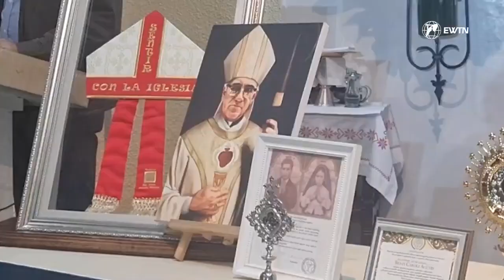GRAN ENCUENTRO DE LOS JOVENES DE LA ARQUIDIÓCESIS DE BOGOTÁ CON LA VIRGEN DE FÁTIMA.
Una noche especial vivieron los jóvenes de Colombia gracias a la vigilia de oración en la que estuvieron presentes la imagen de la Virgen de Fátima y las reliquias del Beato Carlo Acutis, un encuentro que los unió espiritualmente a los peregrinos que participan en la Jornada Mundial de la Juventud en Lisboa (Portugal).

La vigilia de oración se llevó a cabo en la parroquia San José de Calasanz, en Bogotá, la cual, gracias a Misión Fátima Colombia, acogió la imagen peregrina que desde enero recorre las diócesis del país, así como las reliquias de primer grado de San Óscar Romero y de segundo grado de los santos pastorcitos Francisco y Jacinta Marto.

Pero, además, estuvieron presentes dos reliquias de primer grado del Beato Carlo Acutis, el adolescente italiano que usó las nuevas tecnologías para difundir el amor a la Eucaristía a través de su exposición digital sobre los milagros eucarísticos.

Una de estas reliquias llegó para ser entronizada en la parroquia gracias a la donación de la Asociación Amigos de Carlo Acutis.

Que una misma noche estuvieran juntas la imagen mariana y las reliquias del beato adolescente fue un hecho que no había sido planificado y que fue destacado por el párroco de San José de Calasanz, P. Edgar Rivera García, durante la Misa que celebró antes de la vigilia.

Así, durante la noche, los jóvenes y sus familias tuvieron la oportunidad de acercarse a venerar la talla mariana llegada desde Portugal, así como las reliquias de tres santos y un beato, y pedir su intercesión ante Dios.
En la homilía, el sacerdote destacó que la misión de la Virgen María es llevar a los hombres ante Dios, valiéndose para ello de apariciones como la ocurrida en 1917 en Fátima (Portugal).

“Por eso hoy nos reunimos de una manera especial, por el inicio de la Jornada Mundial de la Juventud que justamente es en Portugal, donde ocurre este milagro tan sublime de la aparición de la Santísima Virgen María para llamar a todos sus hijos a la conversión, a orar, a hacer un compromiso existencial con el buen Dios”, expresó.

Asimismo, animó a los jóvenes a seguir el ejemplo de María que le dijo a Dios: “Aquí está la esclava del Señor, hágase en mí según tu palabra”, y de ese modo “ir disminuyendo para que el buen Dios vaya creciendo” en nosotros.

“Este disminuir implica ir abandonándonos en el buen Dios que no defrauda, que no decepciona, que tiene planes perfectos”, explicó el P. Rivera. El sacerdote aseguró que la coincidencia de la visita de la imagen de la Virgen de Fátima con la entronización de la reliquia de Carlo Acutis es una muestra de que “la santidad no es algo de hace años”.

La santidad, explicó, es “el propósito por el cual nos llevaron a bautizar”, y lo que hace la Santísima Virgen “es recordarnos que para eso fuimos creados, para decirle sí a Dios” y dejarnos guiar por “su divina voluntad, pero felices, enamorados, dispuestos a caminar con Él”.

“Ese decirle ‘sí’ a Dios y caminar con Él va configurando un plan de amor que es mucho más sublime de lo que podríamos imaginarnos”, aseguró a los jóvenes.

Cortesía: EWTN EN ESPAÑOL Y ACIPRENSA.

Oramos por los frutos espirituales del encuentro de Nuestra Madre con los fieles , especialmente con los jóvenes que no pudieron asistir a la JMJ.

Nuestra gratitud y oraciones por todos. Dios los bendiga.